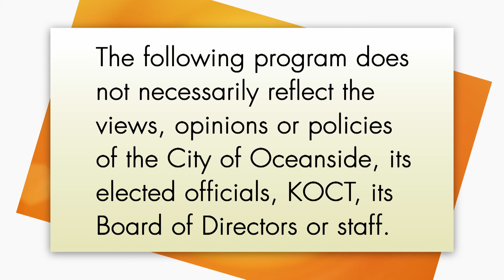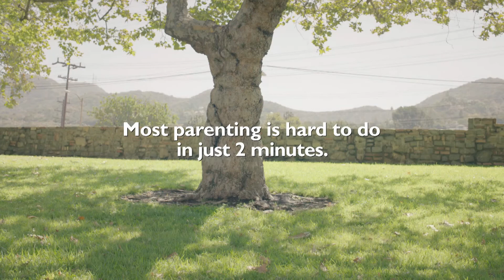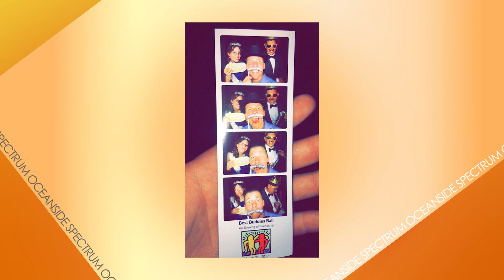El Camino High School Spectrum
Talk show produced by the video production class of El Camino High School and Collaboration with KOCT North County Channels. This edition highlights special seniors and how they are leaving a legacy trailblazing a future.